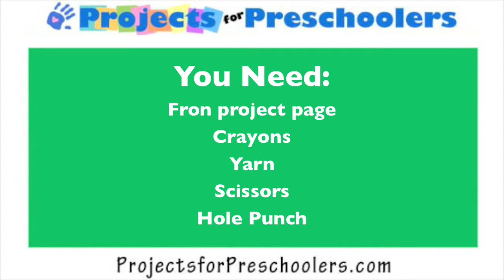Preschool activity: Frog Threading Card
Color, cut and thread this cute frog to make a fun preschool threading card project.